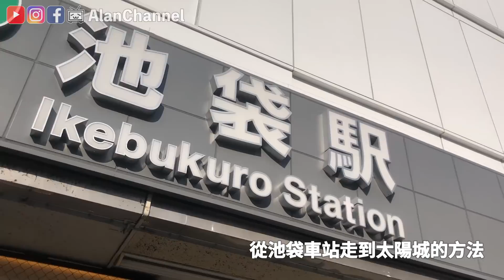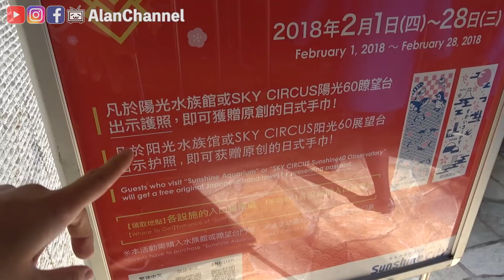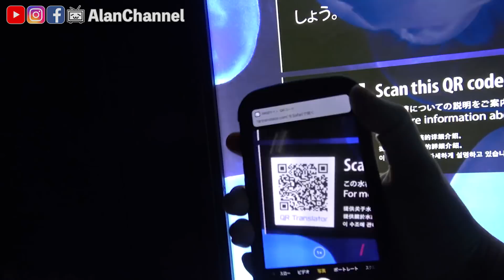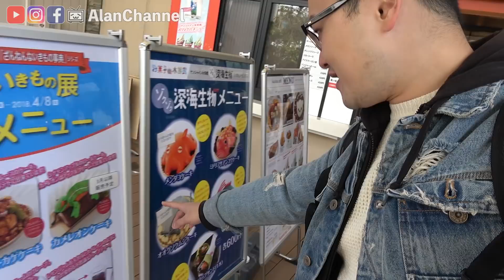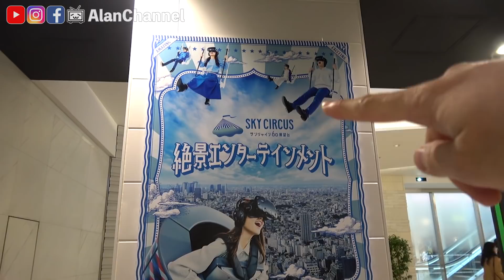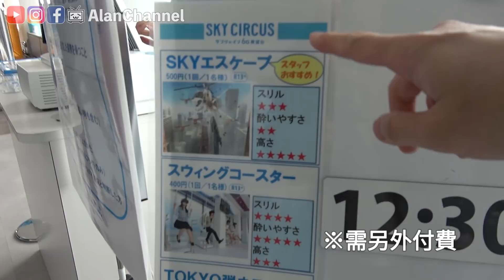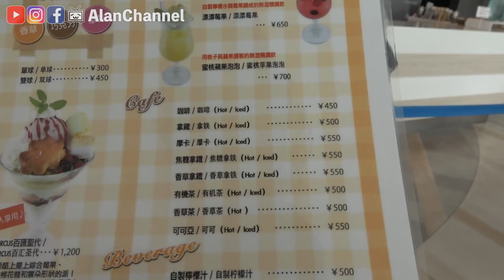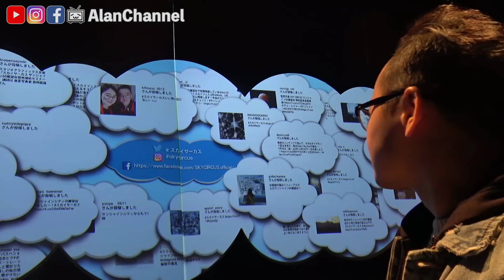日本的企鵝會飛？東京市區內居然有超棒水族館！池袋太陽城SunshineCity水族館觀景台超讚體驗《阿倫去旅行》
在池袋目擊了會飛的企鵝真是太神奇了！

※水族館與觀景台內部展示內容會依時期不同而有所變更唷！
★阿倫頻道字幕小組幕集中！(阿倫需要你的一份力量！)